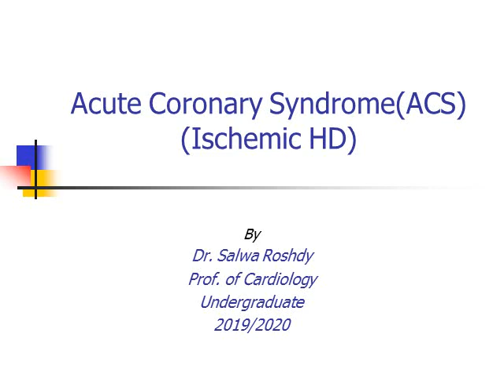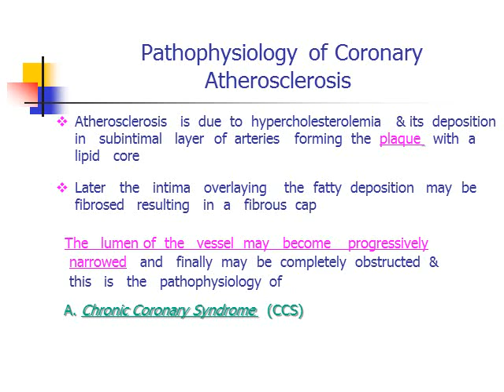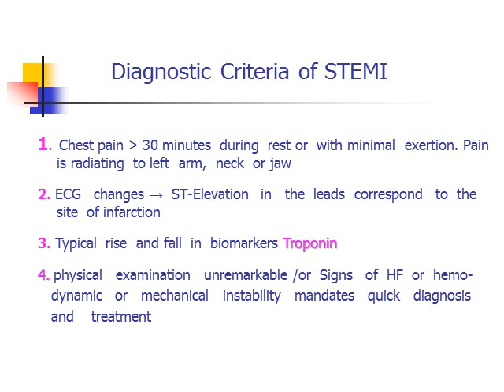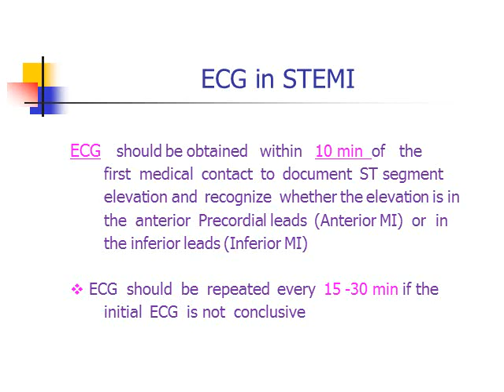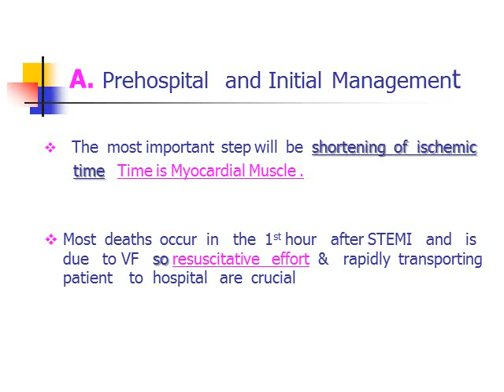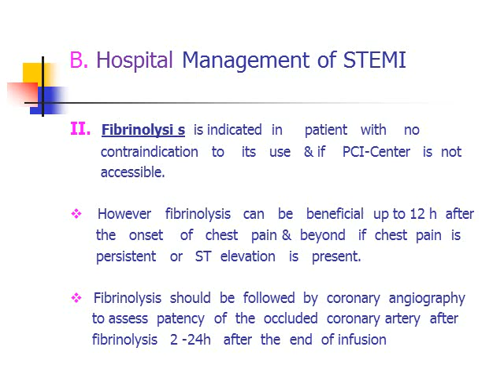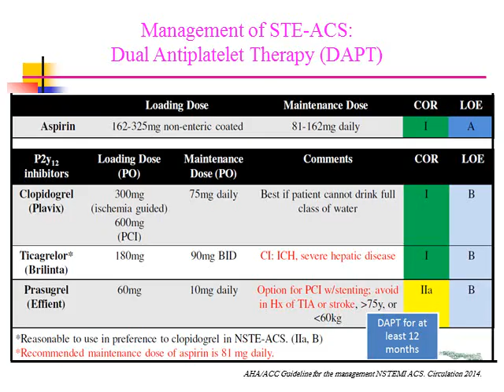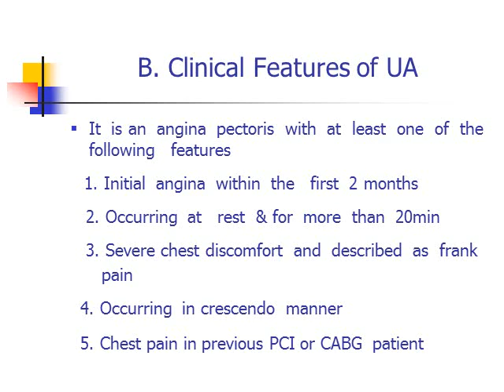Acute Coronary Syndrome ACS Lecture 1 | Cardiology | 5th grade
Acute Coronary Syndrome ACS Lecture 1 | Cardiology | 5th grade by Prof. Salwa Roshdy, Faculty of Medicine, Assiut University